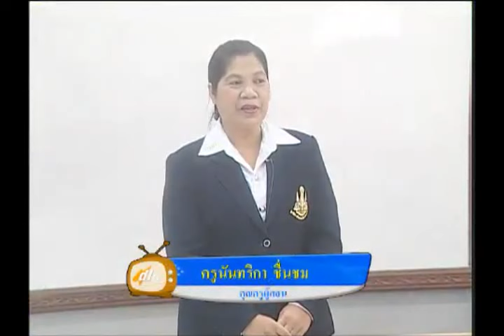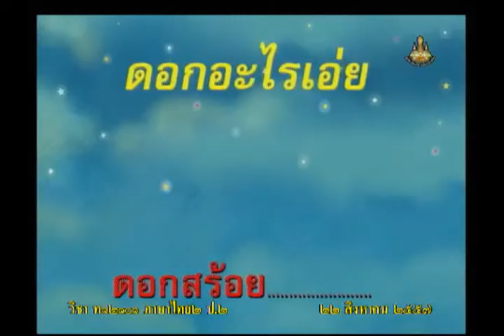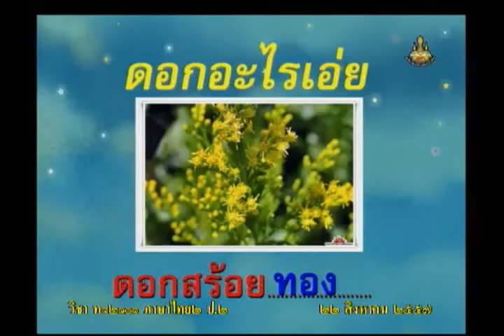089A+2220857+ท+รู้จักบทดอกสร้อย+thaip2+dl57t1+w14